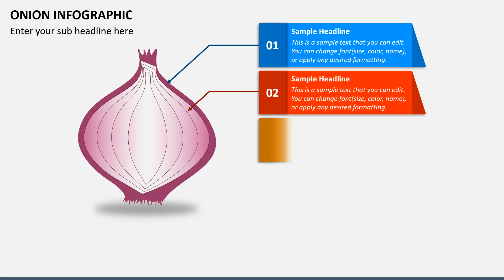Onion Infographic Animated Presentation Slides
Get our easy-to-edit Onion Infographic template for Microsoft PowerPoint and Google Slides to support your unique ideas and textual information visually.